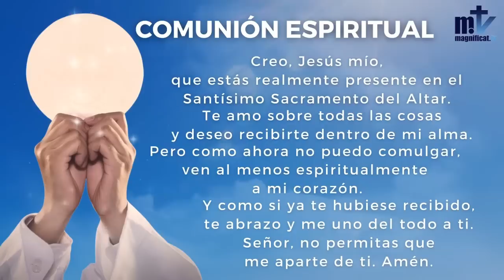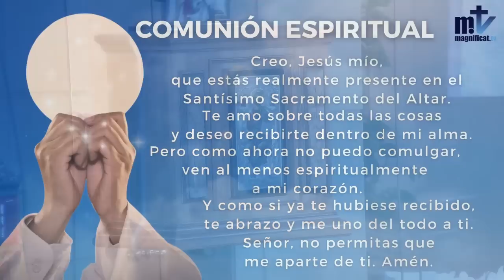La Santa Misa de hoy | Miércoles de la X semana del tiempo ordinario | 08-06-2022 | Magnificat.tv